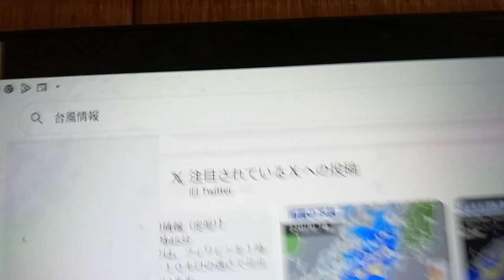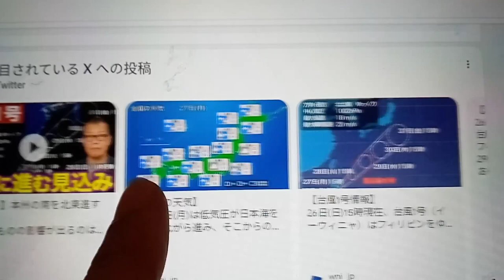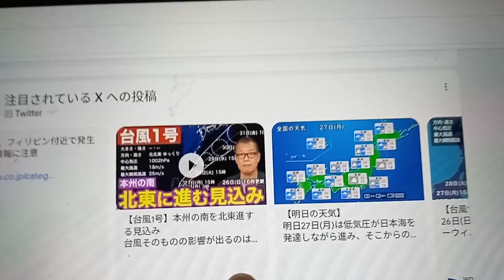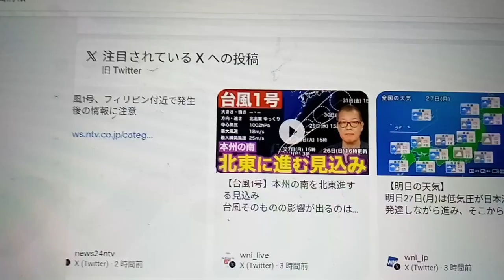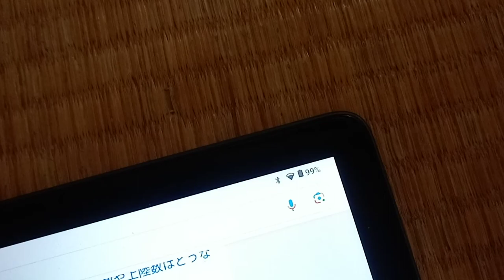KVID2854他の動画有るのですが先にこちらを公開します粟井啓介と関わった事のある全ての人へこの声を聴いてもまだ返事をしませんか？嘘言いますか？私は途方に暮れています会うと言って約束守った人無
ＴＶ局は元会社のお金を使ったエロ業界の人間が多い。報道ステーションの女性アナウンサーもウッチャンナンチャンの内村と一緒に温泉に入っている。ＴＶで放送されている。裁判所経由だと思います。徳永と名乗っていますが、、、、、本名は解らない。何故独身表記なのかが解らない。結婚しているのかしていないのか。２００３年の個人情報保護法は危険。エロ業界側の人間の、隠蔽側の優位な法律だと思います。１９９８年頃その者も神戸市立ホテルフルーツフラワーパーク勤務時に現れていますが、こちらから髪の毛が金髪だったのでこちらで働かせるのは無理だと言いました。私より年上のはずです。